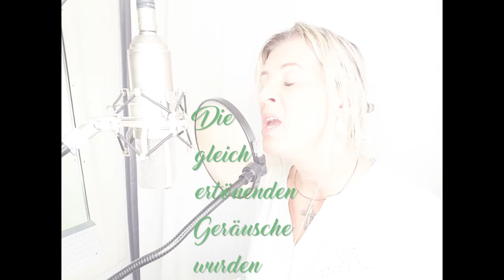Abschied nehmen - Xavier Naidoo - Trauerlieder - Cover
Wer ein Trauerlied sucht das zur Beerdigung seines Bruders geeignet ist, liegt mit dem Lied Abschiednehmen von Xaviernaidoo genau richtig.

Wenn sie eine Trauerfeier stilvoll & persönlich mit mir als Sängerin gestalten?

Ich freue mich auf Eurer Feedback zum Video und Danke euch auch sehr fürs liken & teilen

Manche meiner Aufnahmen können unter gewissen Voraussetzungen käuflich erworben werden, bei Interesse bitte per Email an mich wenden.

Liebe Grüße
Eure Alexandra